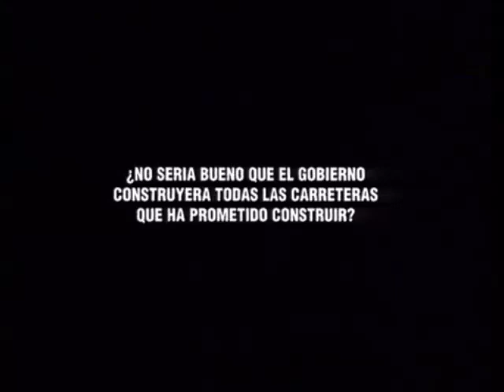Anuncio Land Rover - 1994